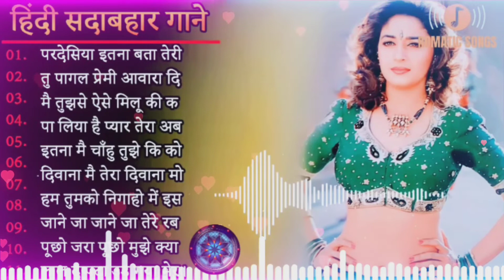80s 70s 90s_सदाबहार_पुराने_गाने_💔💖💘अलका_याग्निक_उदित_नारायण_लता_मंगेशकर_💓कुमार_सानू(760p).mp4